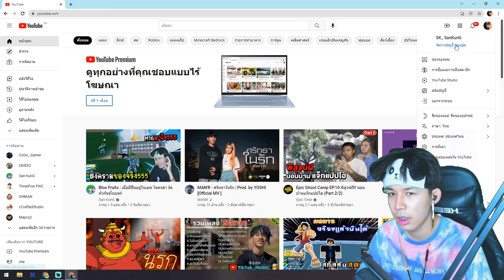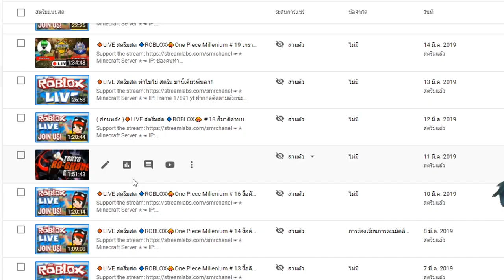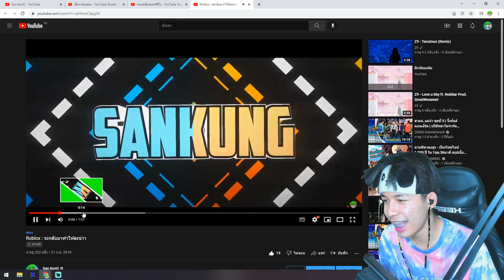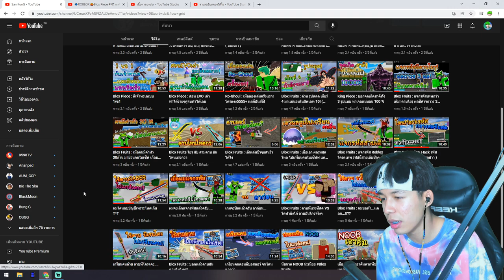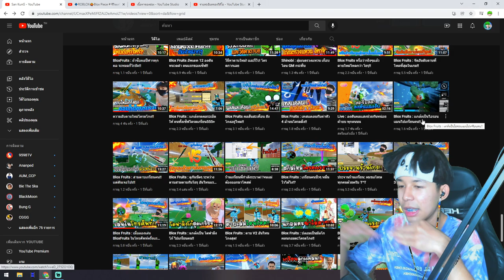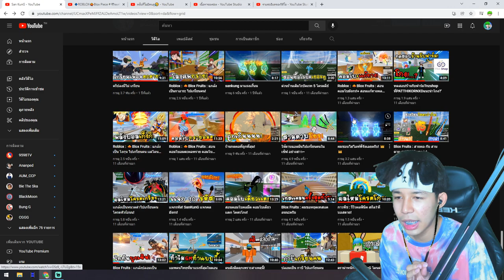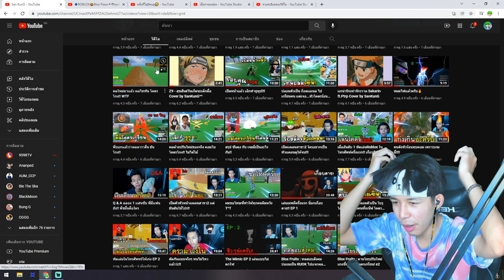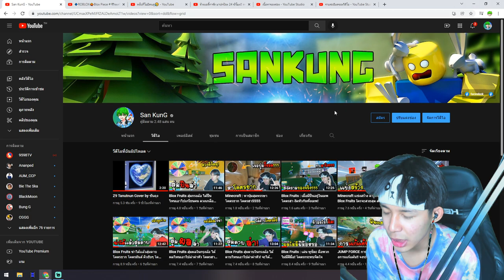เมื่อกลับไปดูจุดเริ่มต้น เเละเล่าตั้งเเต่เริ่ม นี่พี่หรอครับน้องๆ!